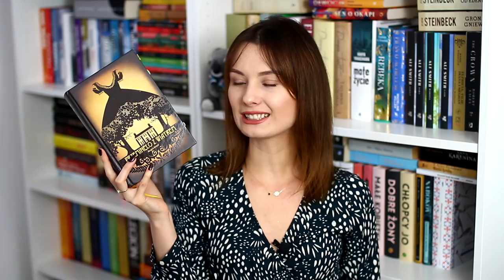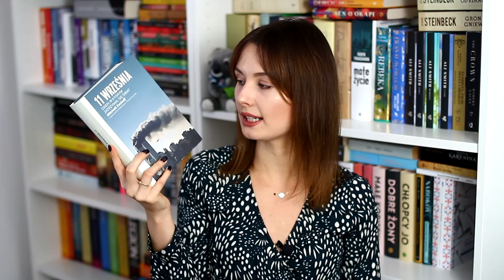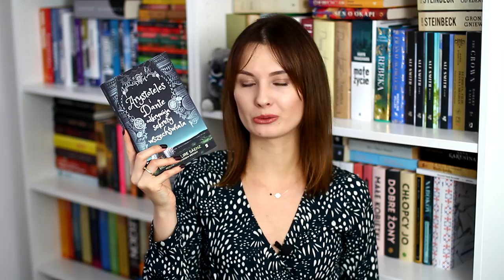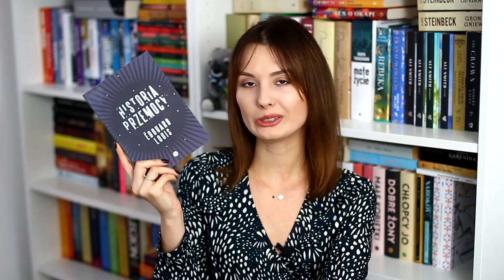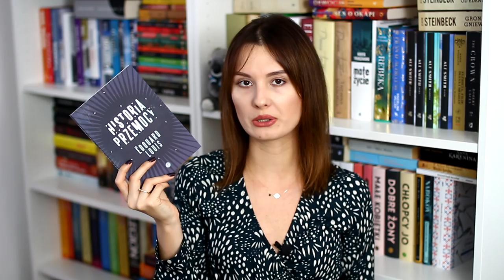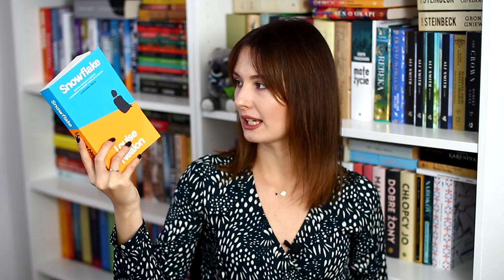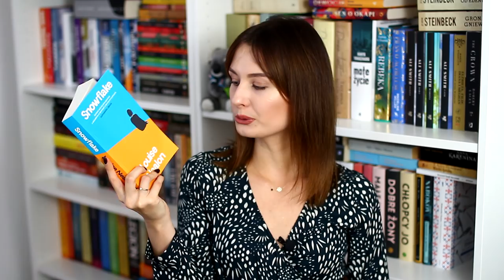Czytelnicze podsumowanie września 🤎🍂 WRAP UP 📚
Cześć! Zapraszam na czytelnicze podsumowanie września. Co dobrego czytaliście? Miłego oglądania! ❤

00:00 Wstęp
00:33 Przeminęło z wiatrem
3:09 11 września. Dzień, w którym zatrzymał się świat
5:27 Arystoteles i Dante odkrywają sekrety wszechświata
7:44 Historia przemocy
10:05 Snowflake
14:16 Beze mnie jesteś nikim
16:39 Zakończenie